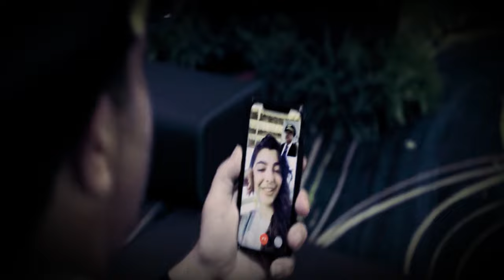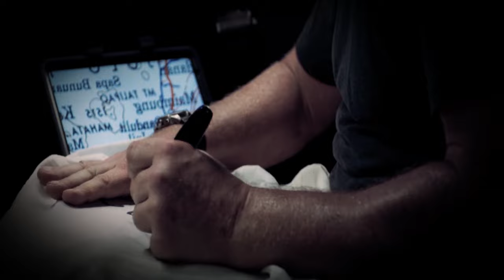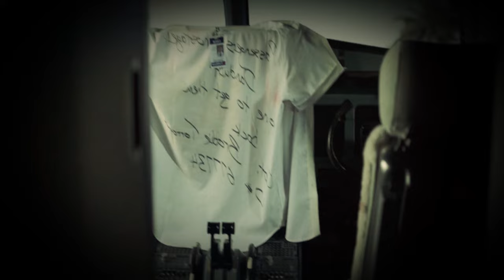Arrested Runaway Criminal Helps Save Passengers From Deadly Rebels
An escaped murderer is caught and sent home. The passengers on his flight find themselves in danger. Will the pilot accept his help? Is this jungle of treachery where he finds redemption?